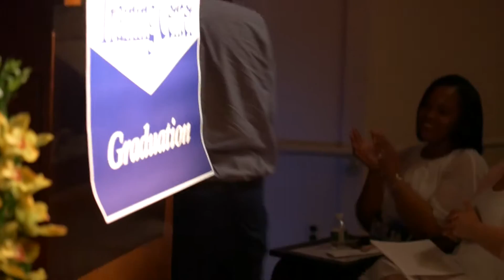Eddie Botchway gets the EKG / Phlebotomy teacher of the year award from his friend Mr. Bush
ABC Training Center’s phlebotomy program has been selected as the top phlebotomy program in the State of New York 2 years in a row. This prestigious designation is reflective of your school and it’s phlebotomy program’s dedication to providing excellence in education.